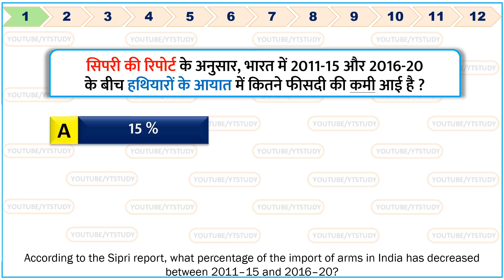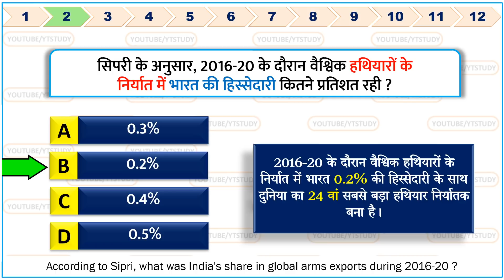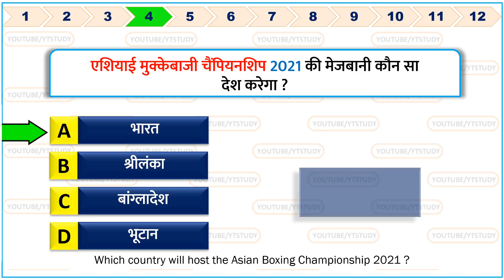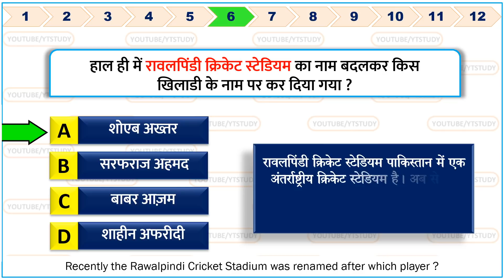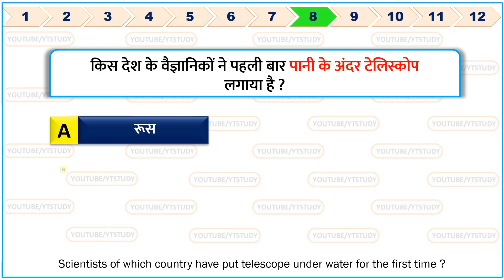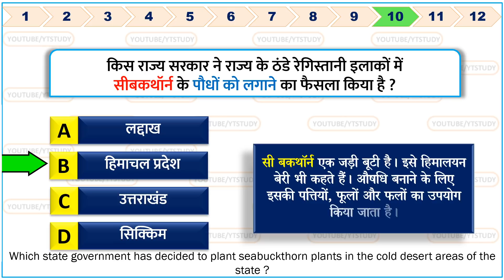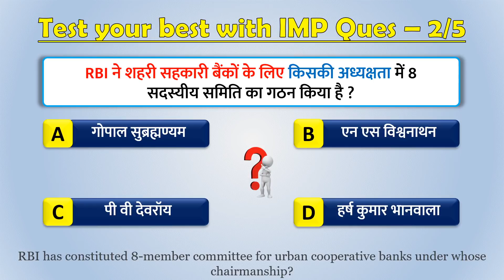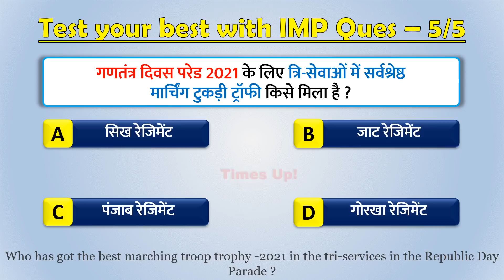19 March 2021 daily Current Affairs by YT Study | UPSC, SSC, Bank, Railway, Defence & state exams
19 March 2021 daily Current Affairs by YT Study | daily gk | डेली करेंट अफेयर्स